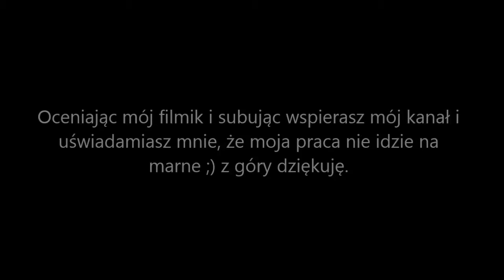Gotham City Impostors | Zawsze chciałem "wcielić się" w bohatera :D | SHORT EPISODE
Podoba się filmik? Daj like

P.S A nawet Suba :D